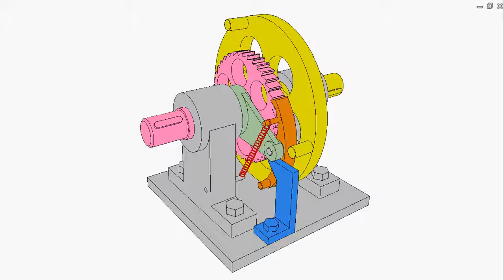Ratchet mechanism 39